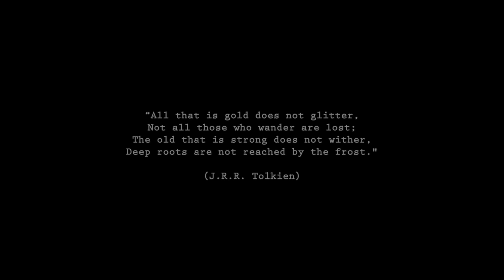'System One' EPK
Guitarist/composer Sebastian Noelle balances the cerebral and the emotional on his thrilling fourth album

System One, due out October 29 on Fresh Sound New Talent, features a brilliant quartet with pianist Matt Mitchell, bassist Chris Tordini and drummer Dan Weiss

In his 2011 book Thinking, Fast and Slow, Nobel Prize-winning economist Daniel Kahneman proposed two opposing thought processes: System One being the more intuitive, emotional and spontaneous and System Two the more logical and deliberative.

The title of System One, the fourth release by German-born, New York-based guitarist/composer Sebastian Noelle, would seem to lean toward the former. But given the intricate architecture and often-complex demands of his music, it soon becomes clear that the emphasis on intuition is more about balance – a harmonious melding of the cerebral and the emotional that is vibrantly captured by this scintillating new album.

Due out October 29, 2021 via Fresh Sound New Talent, System One finds Noelle leading a stellar quartet bringing together four artists all gifted at the art of rooting the thorny and labyrinthine within the profoundly personal. The guitarist is joined by pianist Matt Mitchell (Dave Douglas, Tim Berne); bassist Chris Tordini (Steve Lehman, Tyshawn Sorey); and drummer Dan Weiss (Chris Potter, Rudresh Mahanthappa).

“I wanted to make more intuitive decisions in my music,” Noelle explains. “I tried to avoid overthinking things. It’s not really something you can do consciously; it’s more about constructing the music and then abandoning it if it doesn’t have that emotional connection.”

The notion is vividly embodied by the cover art, a deceptively simple painting by Noelle consisting merely of two brushstrokes. It’s a colorful reminder that the first instinct, the simple gesture, the barest of textures may be enough to express an idea -- in fact, could convey that idea more urgently than writing volumes.

The cover art suggests connections with both abstract expressionism and Japanese art and philosophy, the latter of which has been a major interest for Noelle. He raises the notion of “wabi-sabi,” the idea of finding beauty in the imperfect or the incomplete. Significantly, the sleeve art for System One includes a photograph of the Austin, Texas art installation known as the “Cathedral of Junk,” a massive backyard sculpture built from all manner of cultural detritus.

“It's one of my favorite places,” Noelle says of the Cathedral, which also lends its name to one of the compositions on the album. “Like the sculpture itself, the tune was created by taking different pieces from here and there and putting them together. All together you get the feeling of a lot of little details.”

The album opens with “Uncanny Valley,” whose turbulent rhythmic dichotomies conjure the same unsettling sensation as the titular concept – a reference from robotics to entities that approach the human but fall just short enough to disturb their living, breathing counterparts. For Noelle the title also carries a hidden reference to the manmade valleys carved through the skyscrapers in his adopted home of New York – an unsettling, vaguely inhuman place if ever there was one.

“Transient Beings” addresses that idea explicitly, its elusive nature hinting at that liminal space between two worlds. While it addresses Noelle’s existence as both a European and an American, it also is about the universal transience of life itself. The elegant yet mysterious “Kaonashi” refers to a character from animator Hayao Miyazaki’s Spirited Away, an identity-shifting spirit whose name literally translates to “No-Face.” From Japan to India on “Shubho,” which continues Noelle’s personal exploration into concepts from Hindustani music in a piece dedicated to Ravi Shankar’s little-known son, who died tragically at the age of 50.

“Northern Dispensary” takes its name from an abandoned building across the street from the famed jazz haunt 55 Bar in Greenwich Village. Once a free medical clinic, the building is now abandoned, preserved by its historic status yet empty and neglected. Once again, Noelle is captivated by the notion of a purgatorial space, full of once-useful objects now abstracted and decaying.

Opening with a mesmerizing acoustic melody by Noelle, “Winter Boat” stems from a piece of accidental poetry, a misspelling of “winter coat” that suggests an escape from a frigid landscape, something akin to Joni Mitchell’s “river I can skate away on.” The evocative title “SATA S40221” (spoiler alert) is simply the flight number on which Noelle wrote the tune, during a European tour with Darcy James Argue’s Secret Society big band.

“Not all those who wander are lost” reads the J.R.R. Tolkien quote printed inside System One, and the album is certainly a dense and breathtaking space to roam within, whether with the intentionality of focused thought or the reactive thrill of simply letting this exhilarating music wash over you.